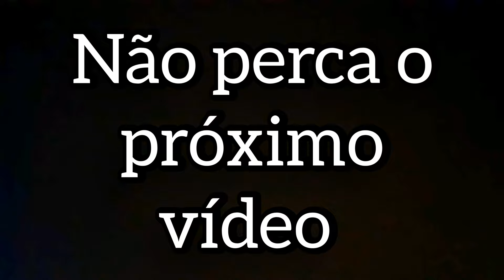UM DIA INTEIRO COM A FAMILIA NO SITIO! (Erivelton vlog )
camera: sj5000
Edito meus videos pelo celular

minha moto: CB TWISTER 250CC 2016 BLACK
CIDADE: Tangara da Serra-MT

           MEUS INSTAGRAM´S
PESSOAL

Espero que todos tenha gostado do meu video!

           MEUS INSTAGRAM´S
PESSOAL